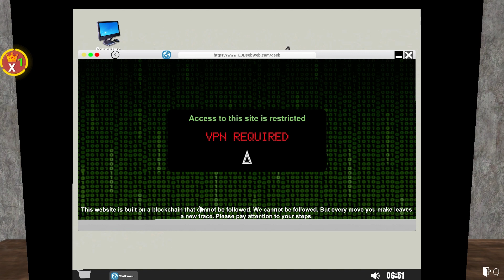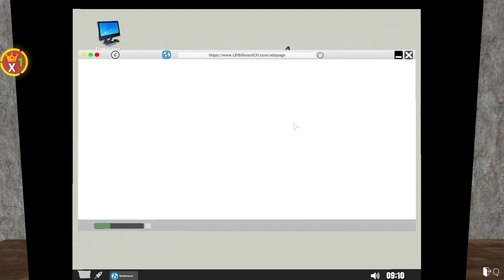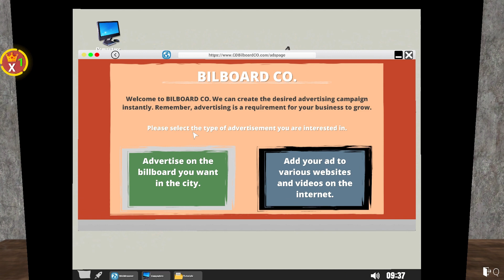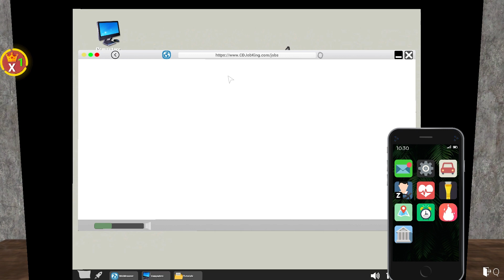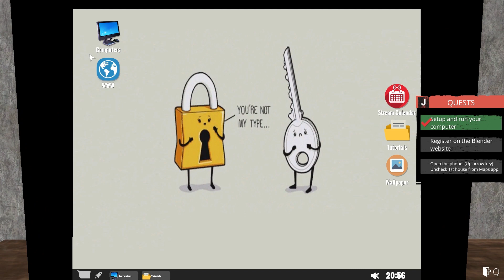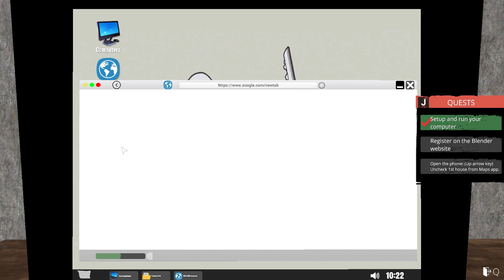Streamer Life Simulator الجزء 2